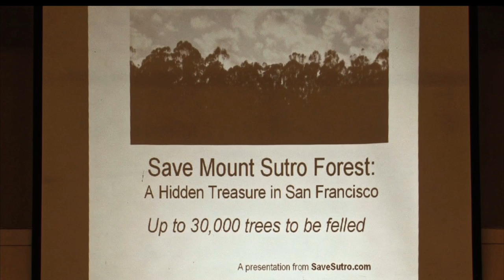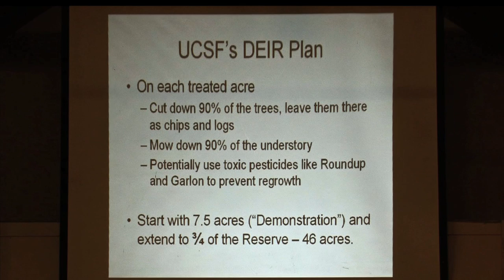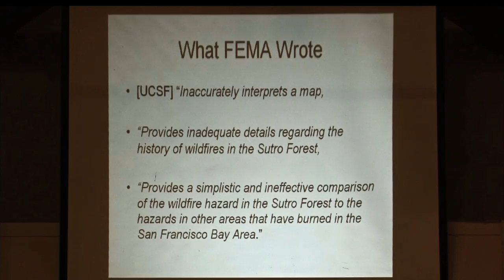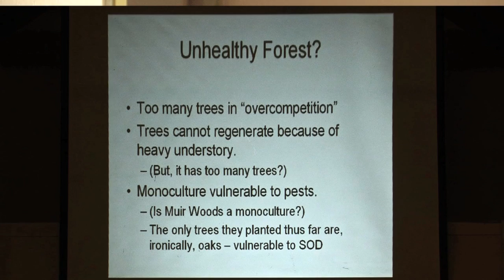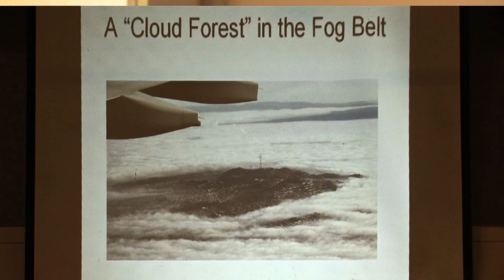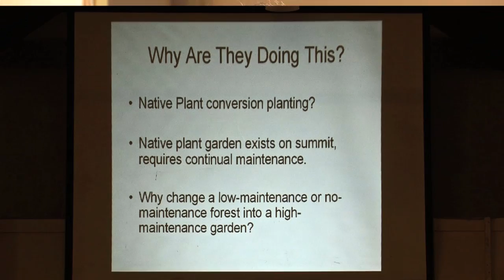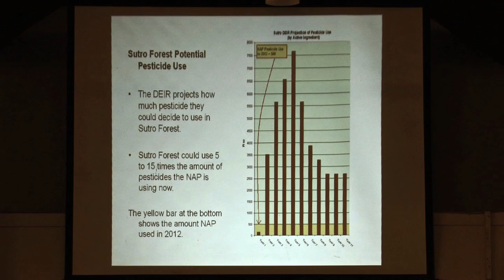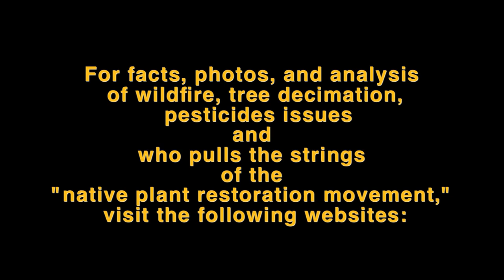Pt. 1 - INVASION BIOLOGY OR INTEGRATION BIOLOGY?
Part 1 - Introduction with
Maxina Ventura, East Bay Pesticide Alert, DontSprayCalifornia.org
Madeline Hovland, HillsConservationNetwork.org
Rupa Bose, SaveSutro.com

Who is behind the deforestation and pesticiding of the East Bay Hills, killing over 486,000 trees from Richmond to Hayward, and doing the same to San Francisco's beautifully forested Mt. Sutro?

What's the connection between the "native plants restoration movement" and the pesticide industry?

David Theodoropoulos debunks the pseudoscience - and reveals the corporate agenda - driving the "native plants restoration movement". He is the author of Invasion Biology: Critique of a Pseudoscience Published by Avvar Books, Blythe, California. ISBN 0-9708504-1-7

For facts, photos, and analysis of wildfire, tree decimation, pesticide issues, and who pulls the strings of the "native plant restoration movement," visit the following websites:

EastBayPesticideAlert.org
DontSprayCalifornia.org
MillionTrees.me
SutroForest.com
HillsConservationNetwork.org
Facebook.com/SaveOurDimondParkTrees
DTheo.org